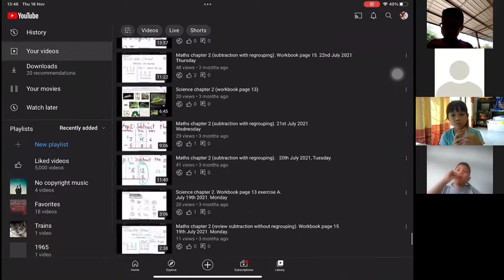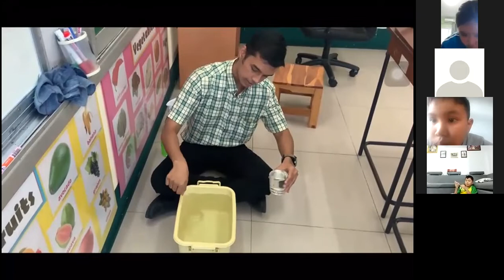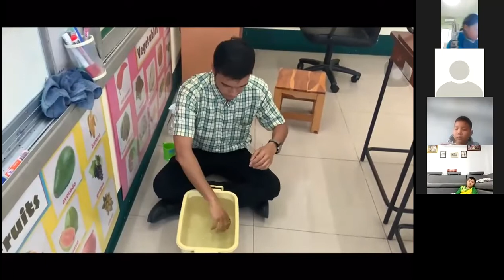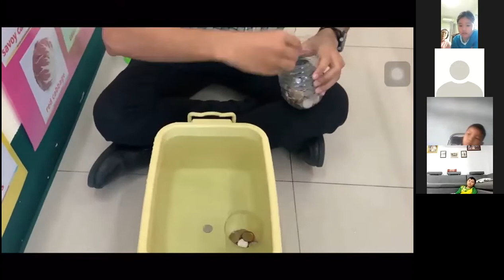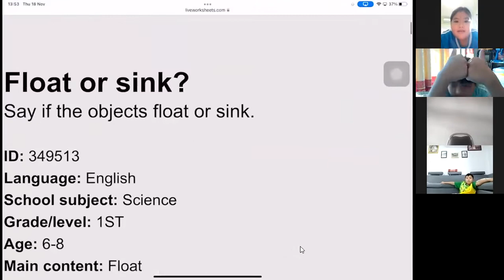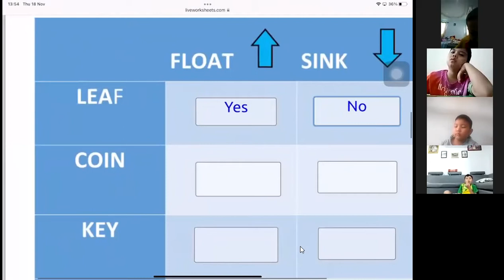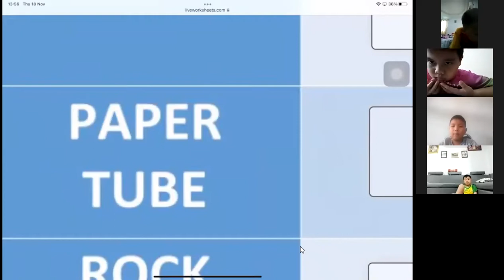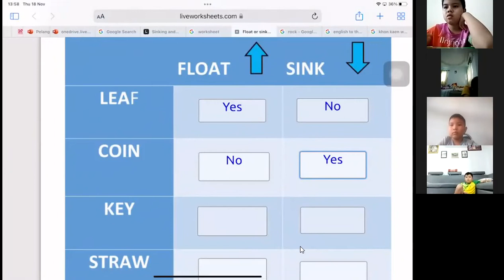Science class 2/10 (sink or float). Thursday 18/11/2021.